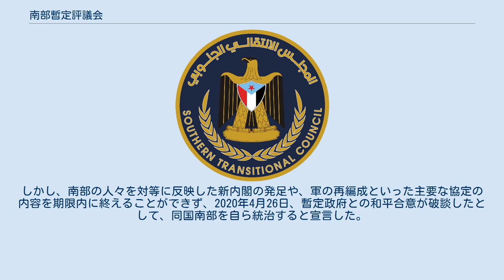南部暫定評議会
南部暫定評議会(なんぶざんていひょうぎかい、アラビア語: المجلس الانتقالي الجنوبي‎ al-Majlis al-Intiqālī l-Janūbiyy）はイエメンの分離独立派組織。
評議会のメンバーには、南部県の知事5人や政府閣僚2人も含まれ、南部運動の派閥から構成されている。
南部運動は2007年に前大統領アリー・アブドッラー・サーレハの任期中に創設され、イエメンからの離脱の呼びかけや働きかけを行った。
 2017年5月11日に宣言が行われ、評議会の大統領にアデン県前知事アイドルース・アッ＝ズバイディーが、副大統領に前国務大臣ハーニー・ビン・ブレイクが就任した。
評議会の体制はアッ＝ズバイディーの知事解任に抗議する集会で行われたアデン宣言で承認された。
STCはイエメン南部の統治を主張している。
 2017年4月27日、アデン県知事アイドルース・アッ＝ズバイディーはアブド・ラッボ・マンスール・ハーディー大統領に、大統領に対する背信や自身の南部運動への忠誠で知事を解任された。
5月4日、ハーディー大統領の決定に抗議するため、アデンで大規模な集会が開かれた。
STCは2017年5月11日に結成された。
翌日、ハーディー大統領はSTCを非合法とみなした。
 2018年のイエメンの勢力状況 南部暫定評議会の占領地域 2018年1月28日から、STCに忠実な分離独立派が2018年のアデンの戦闘でハーディー政権に反発し、アデンのイエメン政府本部を占拠した。
 STCのアイドルース・アッ＝ズバイディー大統領はアデンに非常事態宣言を発令し、「STCはハーディーの南部統治を覆すプロセスを開始した」と述べた。
 シーア・ライツ・ウォッチのムスタファ・アフワンドは、この戦闘はオマーンとの国境付近で新たに発見されたイエメンの石油、金、銀の支配権を巡るサウジアラビアとアラブ首長国連邦（UAE）の争いであったと断言した。
彼はまた、ハーディー大統領は辞任し、国家再建のために大統領となりフーシと協力する意思のある適切な候補者を容認するべきだと述べた。
 STCは2018年のアデンの戦闘でイエメン南部の主要都市アデンを占拠した。
 STCはアラブ首長国連邦（UAE）に支援されている。
アルジャジーラによると、UAEは、STCの指導者であるアッ＝ズバイディーに答えた南部の武装勢力に資金提供や訓練を行っている。
 2019年8月7日、南部暫定評議会がアデンを攻撃。
同月10日、市内の暫定政権側の大統領宮殿を占拠した。
 2019年11月5日、ハーディー政権と和解に合意し、双方からなる政府をつくる協定に署名した。
しかし、南部の人々を対等に反映した新内閣の発足や、軍の再編成といった主要な協定の内容を期限内に終えることができず、2020年4月26日、暫定政府との和平合意が破談したとして、同国南部を自ら統治すると宣言した。
7月29日には宣言を撤回し和平合意の履行を促進することを発表した。
 大統領諮問委員会は26人で構成されている。